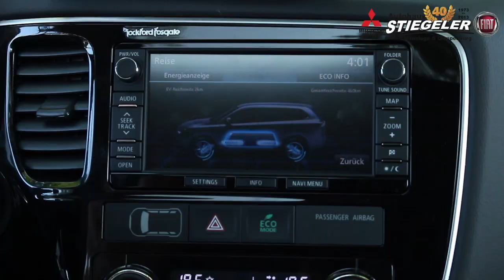GreenmobilityDay des Autohauses Stiegeler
Ein kleiner Bericht über den Greenmobility Day auf dem Gelände des Autohauses Stiegeler. Wolfgang Stiegeler hat mich für den Beitrag engagiert.